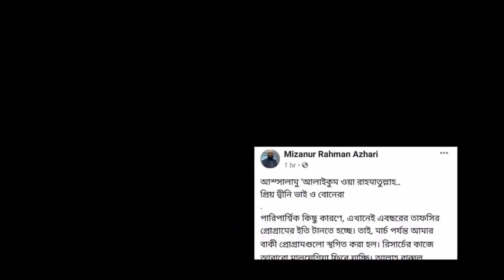সবাইকে কাঁদিয়ে চলে গেলেন আজহারী | লক্ষ লক্ষ ভক্তদের কাঁদিয়ে চলে গেলেন আজহারী | Mizanur Rahman 2020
☑️ কুরআন সুন্নাহর পথ চ্যানেলে  আপনাদের অসংখ্য মোবারকবাদ। আমাদের চ্যানেলটি সাবক্রাইব করুন এবং ভালো লাগলে লাইক কমেন্ট এবং শেয়ার  করে দ্বীন প্রচারে আমাদের এই চেষ্টাকে সফল হতে সাহায্য করুন |

মিজানুর রহমান আজহারী
কাঁদলেন লক্ষ লক্ষ মানুষ
আজহারী মালয়েশিয়া গেলেন

 ড. মিজানুর রহমান আজহারীকে দেশ ত্যাগ করানো হলো
☑️ বাংলাদেশের প্রখ্যাত আলেম, সময়ের আলোড়ন সৃষ্টিকারী মুফাচ্ছির। যিনি যুগ উপযোগীর আলোকে কুরআন ও হাদিসের কথা বলতেন। তিনি হলেন ড. মিজানুর রহমান আজহারী। কুরআন ও হাদিসের সুন্দর উক্তিগুলো তুলে ধরতেন। কঠিন কথাগুলোও নরমভাবে বলাটা মানুষকে শিখাতেন।

☑️ যার মাহফিল শুনে যু্বকেরা ইসলামের পথে ফিরে এসেছিলো। কিন্তু কিছু নামধারী হুজুর ও কিছু নাস্তিকেরা এটা সহ্য করতে পারে নাই। যার কারনে তাকে বাংলাদেশ থেকে তাড়িয়ে দিতে বাধ্য করা হয়েছে। রাসুল যেভাবে মক্কা থেকে মদিনায় হিজরত করে চলে গিয়েছিলো।

☑️ মিজানুর রহমান আজহারীও তেমনি হিজরত করে মালয়েশিয়া চলে গেলো। তিনি আবার বাংলাদেশে আসবেন। তবে ইসলামের বিজয় নিয়ে ফিরবেন ইংশাআল্লাহ।

*** *** *** সতর্ক বানী *** *** ***
☑️ দয়া করে কেউ আমাদের কোন ভিডিও কপি করে ইউটিউবে আপলোড করবেন না ,যদি করেন তাহলে আইনানুগ ব্যাবস্থা নেওয়া হবে.

☑️ ইসলামের সঠিক এবং দলিলভিত্তিক ধারাবাহিক প্রশ্ন-উত্তর পর্ব সহ, ইসলামের সকল দিক সম্প্রচার করাই আমাদের লক্ষ্য |